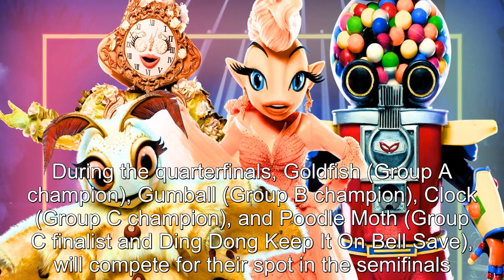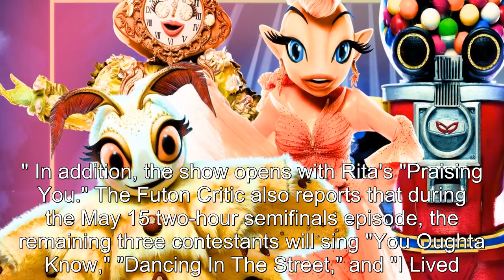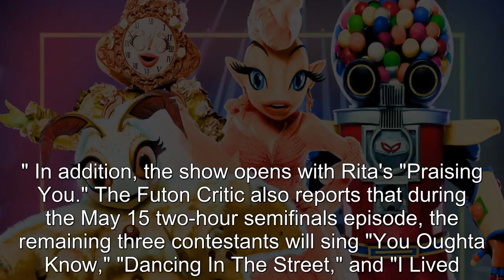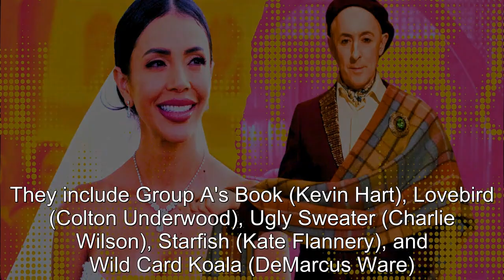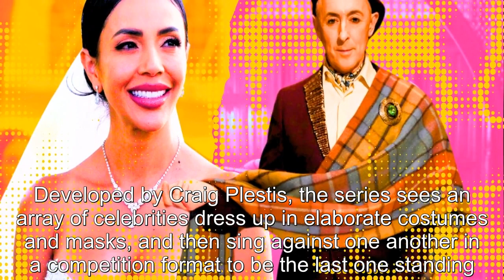The Masked Singer Season 11 Quarterfinals & Semifinals Songs Revealed (SPOILERS)